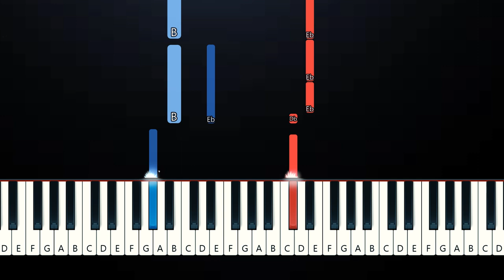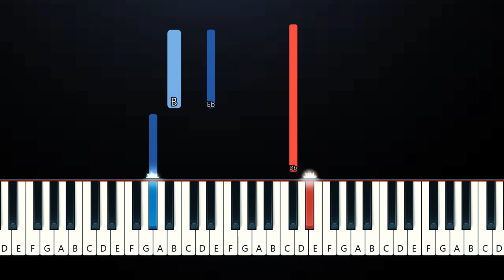Nessa Barrett - Die First (Piano Tutorial)